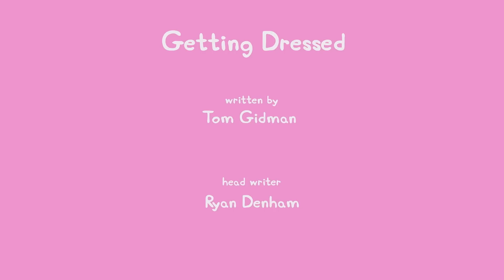Les histoires de Peppa Pig | S'habiller | Épisodes de Peppa Pig